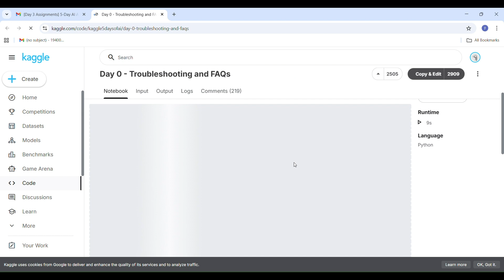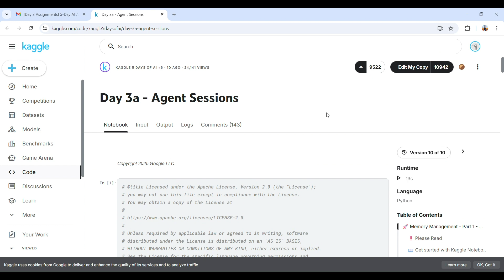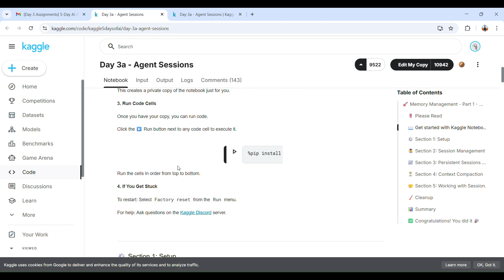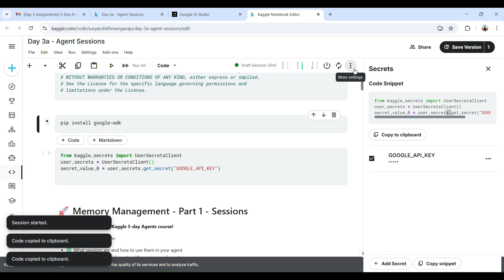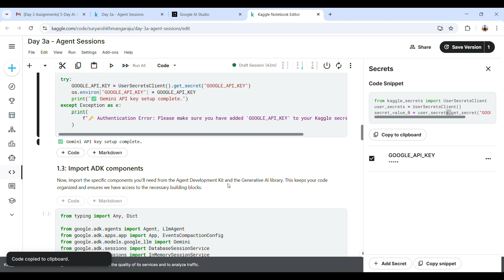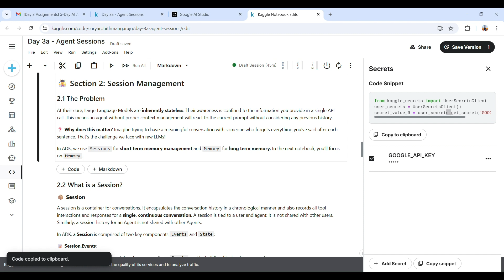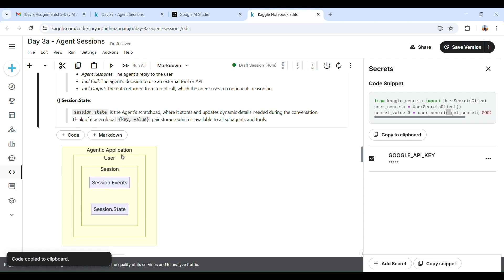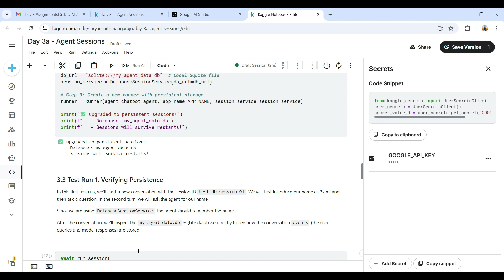👉 Day 3a - Agent Sessions| Agent Sessions Explained + How to Save Colab Version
Welcome to Study Planet 💡
In today’s video, we’re completing Day 3 of the Google AI Intensive Program, where I explain how to use Agent Sessions, understand short-term memory vs long-term memory, and most importantly — how to save your Colab notebook version successfully without errors.

📚 What You’ll Learn Today:
✅ What is a Session in AI Agents (Simple Explanation)
✅ How AI remembers conversations using short-term memory
✅ Troubleshooting Colab version errors
✅ How to Save and Submit your Notebook properly
✅ Step-by-step demo using the Kaggle notebook: Day 3a – Agent Sessions

💬 Don’t skip the saving part!
If your version fails, click “Save Version” again until you see “Successfully Saved.”

🎯 Watch till the end to understand how sessions work, how to avoid runtime issues, and how to make sure your Day 3 task is submitted correctly.

👉 Tomorrow’s Live Stream:
I’ll explain each code and session part in detail — so don’t miss it!